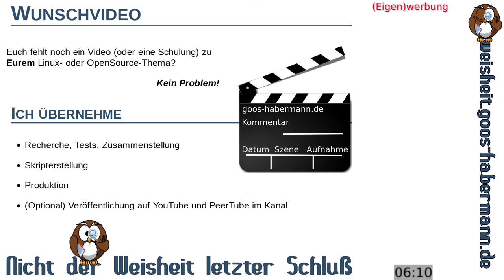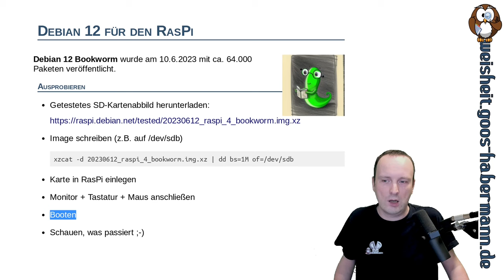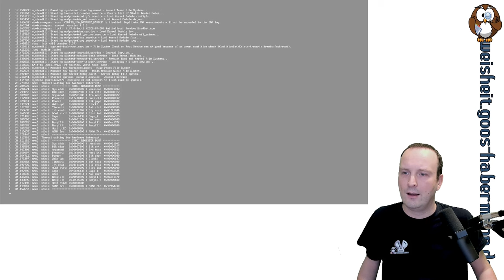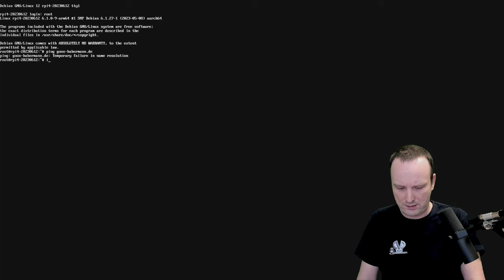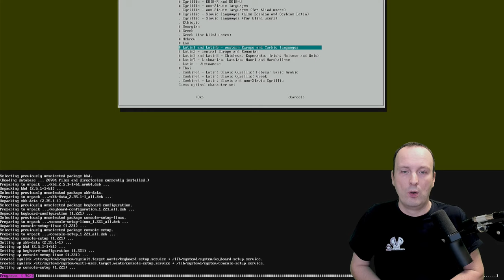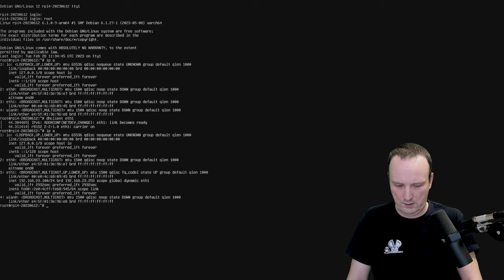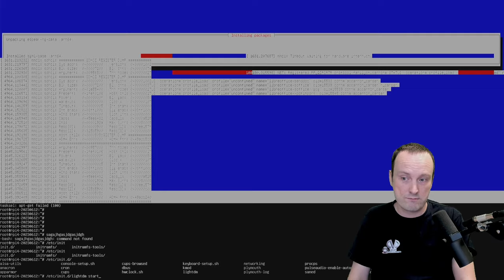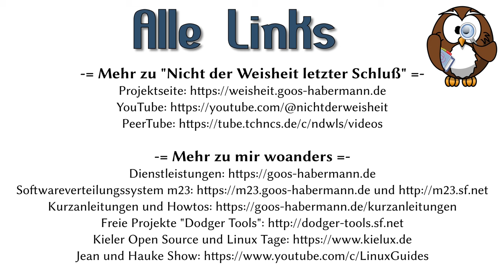Debian 12 auf dem Raspberry Pi 400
Lohnt es sich, Debian 12 auf dem Raspberry Pi P400 zu installieren? Kurze Antwort: Nein. Woran es hapert, bzw. woran ich gescheitert bin, als ich "nur Mal eben schnell" ein Desktopsystem für einen Hardwaretest haben wollte, erfahrt Ihr in diesem Video.